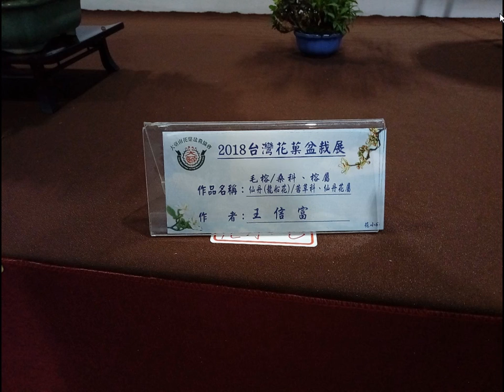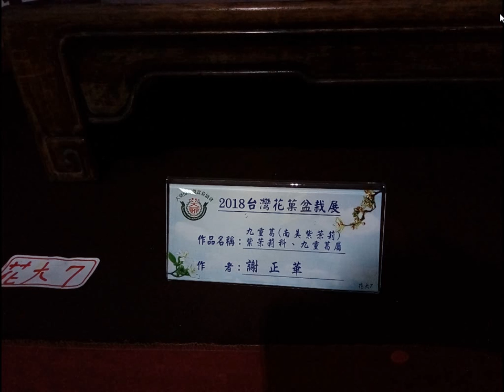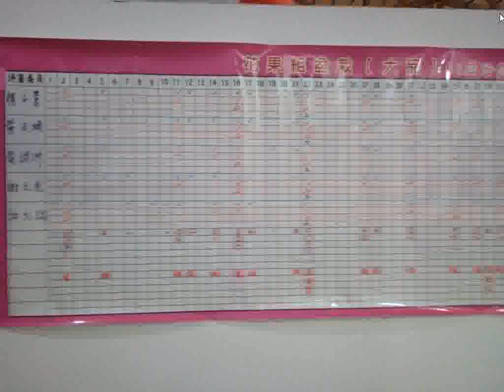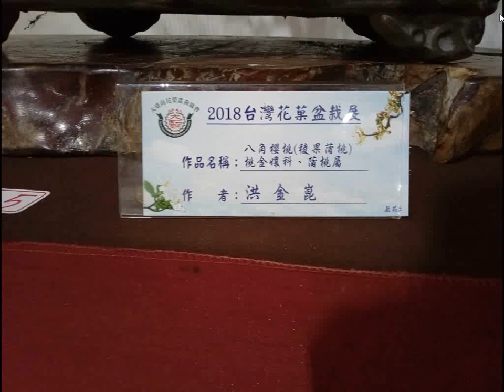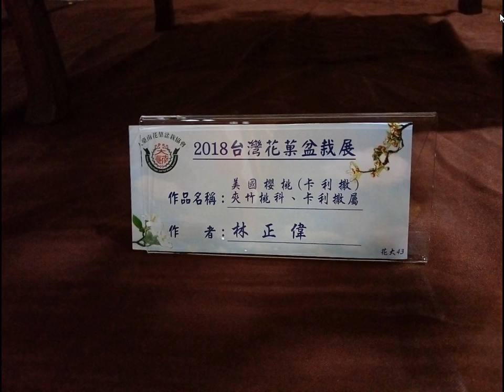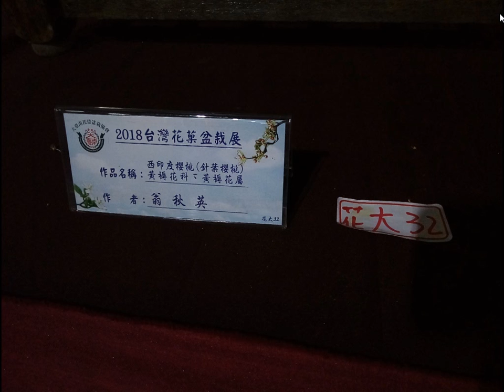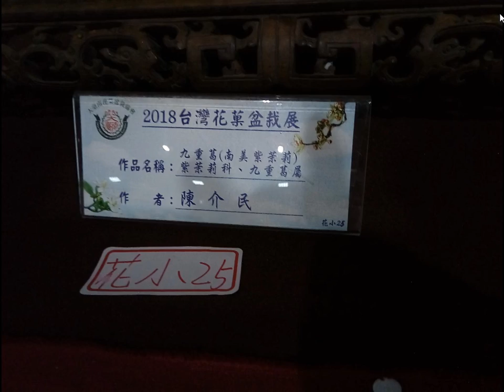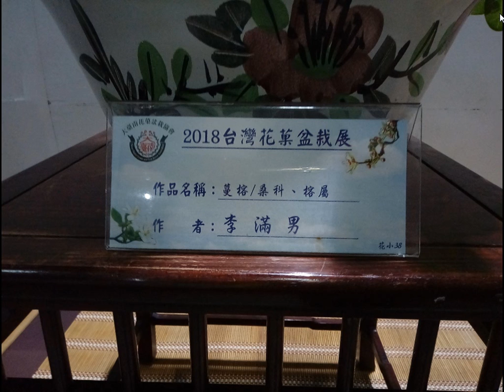split 002大台南花果盆栽展從2018年10月24日至10月29日，每天上午八點至晚上八點